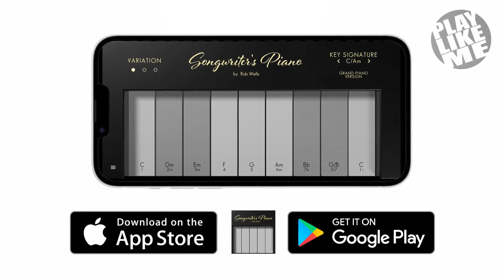Ep. 2 "Kim Temple" (Music Publisher, Director of Sync & Licensing)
Welcome to the episode 2 of "Women In The Music Industry", a podcast that shines a spotlight on the remarkable women who are breaking barriers and making their mark in an industry that has long been dominated by men.

Today we feature the incredible Kim Temple - a Juno-nominated musician who wears a few different hats in the Canadian music industry.  Kim is head of the publishing and sync division at Six Shooter Records, a 23-year-old women-owned and women-led company based in Toronto.  She is President of High Priestess Publishing, a joint venture created in partnership with Six Shooter whose core values are firmly aligned with those of the LGBTQ2S+ and racialized artist communities.

Kim is also Senior Manager of Programming & Industry Relations at Music Publishers Canada which is the non-profit national trade association for music publishers. In her role there she oversees the Women In The Studio national accelerator, designed to support and uplift female-identifying, non-binary and gender fluid producer-songwriters. She also leads international song camps and B2B trade missions in key export territories.

She currently sits on the music advisory committees for City of Toronto and Ontario Creates. Earlier this month she was presented with two awards at the Guild of Music Supervisors Sync Awards:  Best Indie Label Sync Team and Sync Artist of the Year for Tanya Tagaq.